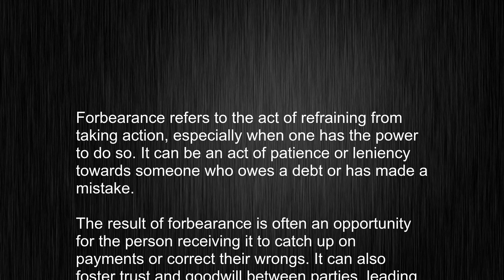What's the meaning of "forbearance", How to pronounce forbearance?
This video tells you what "forbearance" means, how to pronounce it, provides a pronunciation guide and an accurate definition.
   00:00 Pronunciation
   00:23 Meaning

   - What is the meaning of forbearance
   - How to say forbearance
   - What is the definition of forbearance
   - How to pronounce forbearance

   Visit our free audio/video dictionary tutorial to learn how to correctly pronounce words/names and to learn their meanings, definitions, just like forbearance definition and meaning in Merriam-Webster, forbearance definition and meaning in Collins English Dictionary, forbearance definition and meaning in The Oxford English Dictionary, forbearance definition and meaning in Longman Dictionary of Contemporary English, forbearance definition and meaning in Cambridge Advanced Learner's Dictionary, and more.